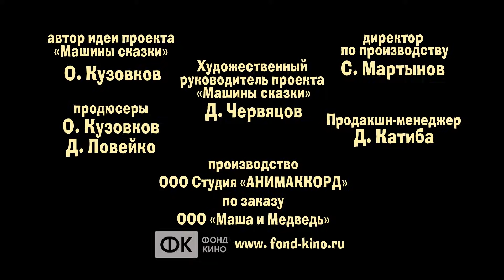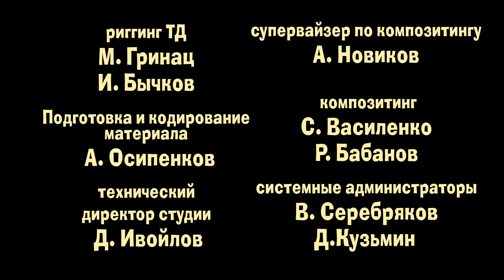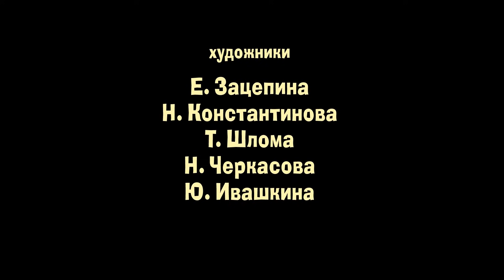Маша и Медведь - Все серии подряд - Машины Сказки для девочкек про царевну, принцесс и красавиц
Ох ну и сказочница эта Маша!

Маша и Медведь сборник всех серий, которые вы так любите! Старые и новые серии мультика Маши и Медведь.
Давайте поможем набрать этому мультику Маша и медведь миллион лайков и миллиард просмотров!